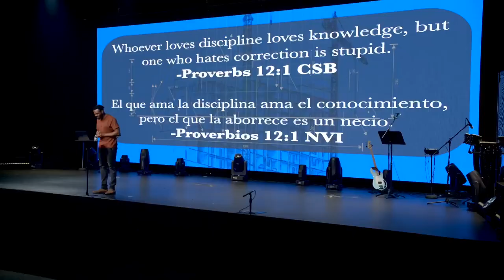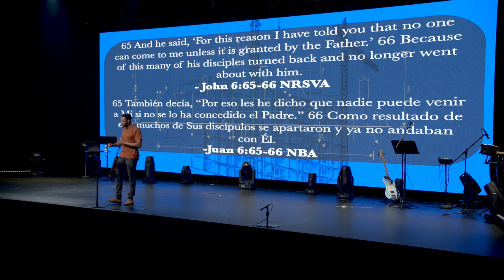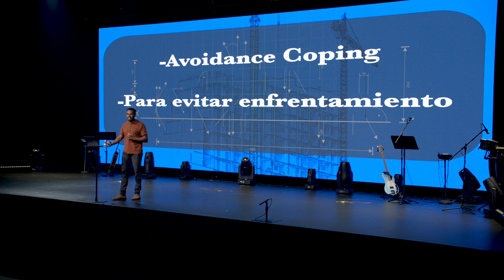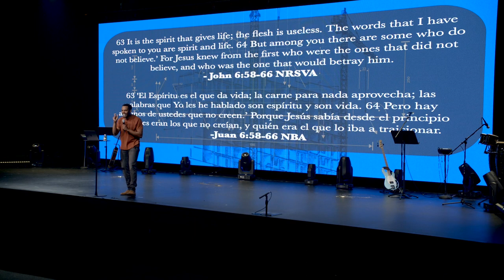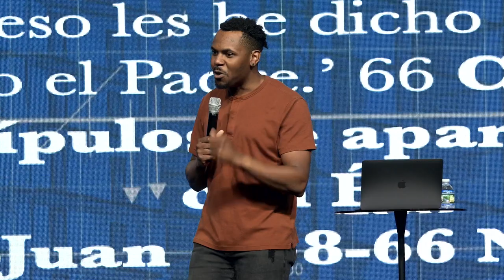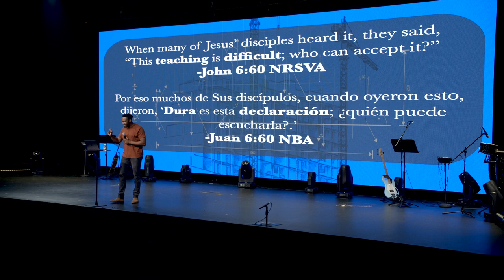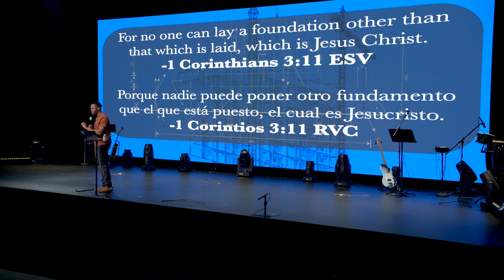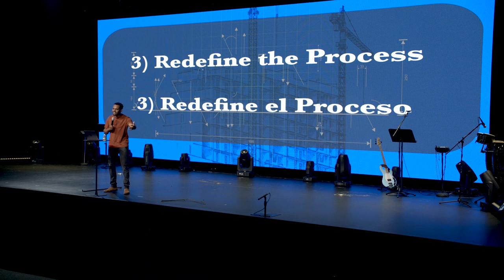ME-CONSTRUCTION | What To Do When You're Confronted By The Truth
New Living Translation Study Bibles:
English Standard Version Study Bibles:

In part 4 of the reconstructing your faith series, Pastor Joshua Smith talks about the truth of deconstruction and gets to the heart of the issue. He discusses those who have left the faith because Jesus doesn’t agree with what they wanted to hear.